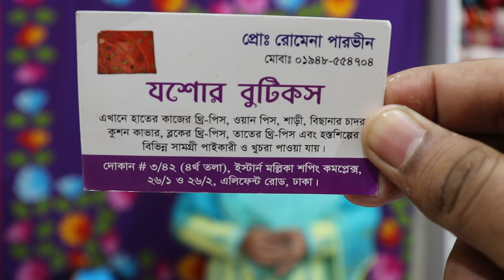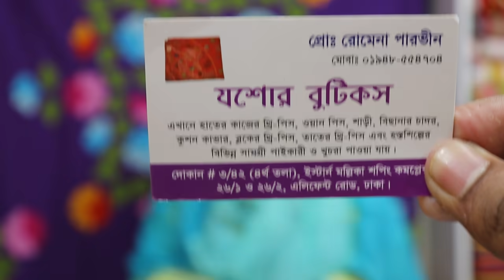যশোর বুটিকস থেকে এপ্লিকের এর ইউনিক ডিজাইনের হাতের কাজের থ্রি পিস কালেকশন।।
For Order
Shop Name : যশোর বুটিকস